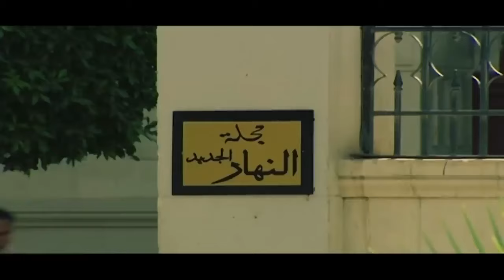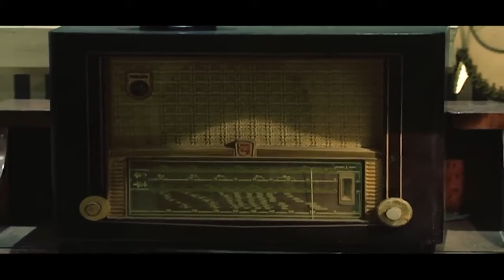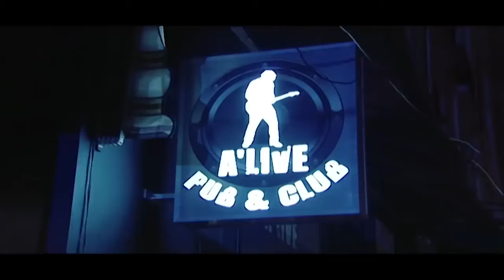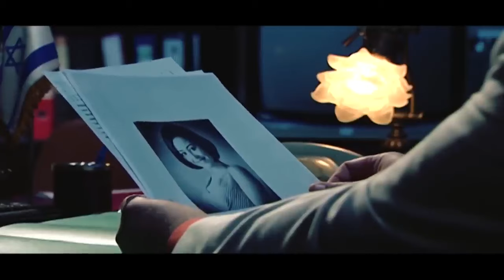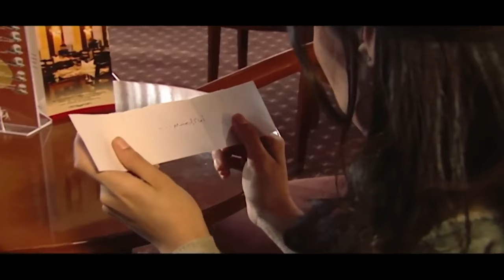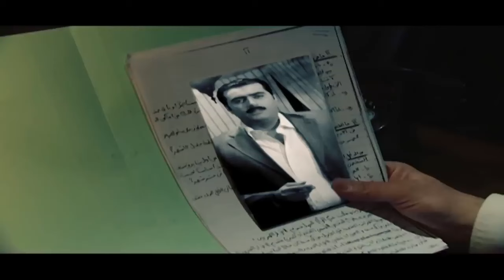فيلم التشويق والأثارة ( حرب الجواسيس - من مصر الي إسرائيل ) بطولة منة شلبي ـ باسم ياخور - رانيا يوسف